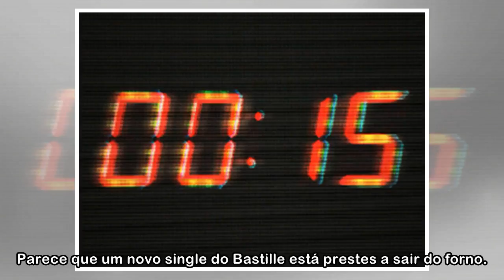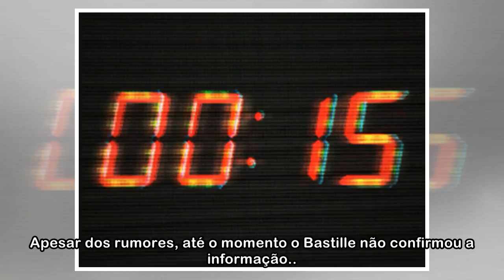Bastille troca imagem das redes sociais e gera rumores sobre novo single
Parece que um novo single do Bastille está prestes a sair do forno. O grupo lançou seu segund...